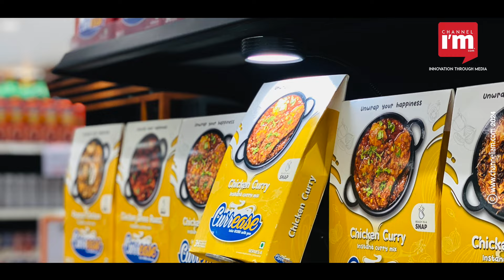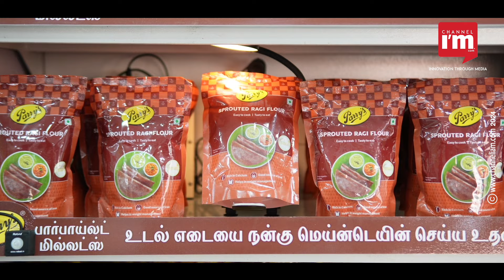Estro Tech Robotics: Transforming Retail with Innovation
Estro Tech Robotics, a pioneering startup hailing from Kerala, is at the forefront of revolutionising the retail landscape. Through the seamless integration of Robotics, AI, and IoT technologies, the company is redefining how consumers interact with products and brands in physical retail environments. With a steadfast commitment to innovation and excellence, Estro Tech Robotics is introducing groundbreaking solutions that promise to reshape the future of retail.

RobAd: Redefining In-Store Marketing

At the heart of Estro Tech Robotics' innovative lineup lies RobAd, a revolutionary in-store marketing device poised to transform traditional promotional strategies in supermarkets. Combining state-of-the-art technology with customizable features and data acquisition capabilities, RobAd transcends conventional marketing approaches, offering an unparalleled experiential journey for both brands and shoppers alike. By harnessing light, sound, and motion, RobAd creates emotional connections with consumers, driving engagement and ultimately leading to increased sales.